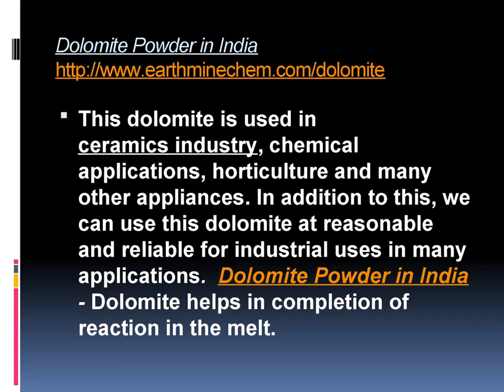Dolomite Powder in India Manufacturer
Dolomite Powder in India Manufacturer by Earth Minechem and we are leading company in the field of supplier of minerals in India. Dolomite powder is manufacturer in wide range and supplier in all over India in best price. Our company offer best quality minerals for industrial uses. Dolomite Powder in using various industrial area.

Brightness ranges from 90 -98%. Dolomite is a unique double carbonate mineral containing Magnesium and Calcium Carbonates. Its production mainly reported in Udaipur, Rajasthan and we supplier all over India Dolomite Powder.
Under our professionals' guidance, this dolomite powder is processed with the use of excellent best quality chemicals by employing modern new methods at our well-versed production unit. Dolomite rock divided into two grades in steel and Ferro-alloys industries.

Earth MineChem is with having many years of industry experience; we are affianced in providing Dolomite Powder to our esteemed backer. Dolomite powder is the best minerals also consumed in fertilizer and chemical industry best quantity of dolomite in furnace gives best fluxing effect. Dolomite powder provides high whiteness say up to 98%.

This dolomite is used in ceramics industry, chemical applications, horticulture and many other appliances. In addition to this, we can use this dolomite at reasonable and reliable for industrial uses in many applications.  Dolomite Powder in India - Dolomite helps in completion of reaction in the melt.

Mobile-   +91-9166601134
Address-  4th Floor, 29-gurudwara Marg, Alka Hotel Road, O/s Dehligate, Udaipur, Rajasthan - 313001, India